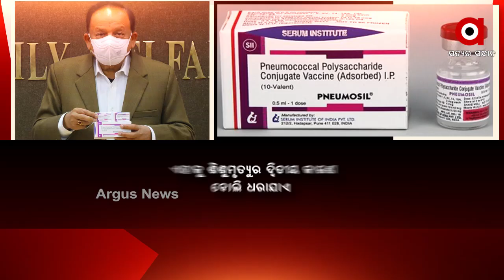ଭାରତରେ ପ୍ରସ୍ତୁତ ହେଲା ସ୍ୱଦେଶୀ ନିମୋନିଆ ଟିକା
ଏଥର ନିମୋନିଆରୁ ଭାରତୀୟ ଶିଶୁଙ୍କୁ ମିଳିବ ମୁକ୍ତି । ପୂର୍ବ ଭଳି ଆଉ ବେଶି ଖର୍ଚ୍ଚାନ୍ତ ହେବାକୁ ପଡ଼ିବନି ଭାରତୀୟଙ୍କୁ । କେନ୍ଦ୍ର ସ୍ୱାସ୍ଥ୍ୟମନ୍ତ୍ରୀ ଡଃ ହର୍ଷବର୍ଦ୍ଧନଙ୍କ ଦ୍ୱାରା ଦେଶ ଉଦ୍ଦେଶ୍ୟରେ ସମର୍ପିତ ହୋଇଛି ଭାରତରେ ପ୍ରସ୍ତୁତ ପ୍ରଥମ ସ୍ୱଦେଶୀ ନିମୋନିଆ ଟିକା ନିମୋସିଲ୍ ...
ଅଧିକ ଖବର ପାଇଁ ଡ଼ାଉନଲୋଡ କରନ୍ତୁ “Argus News” ଆପ୍